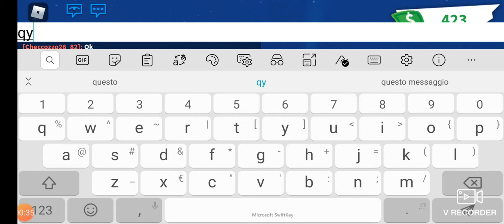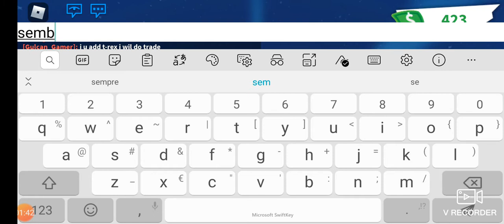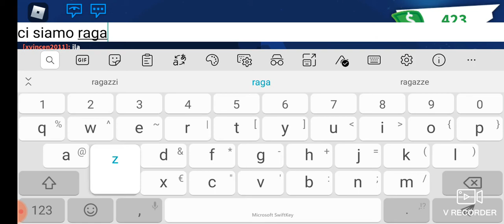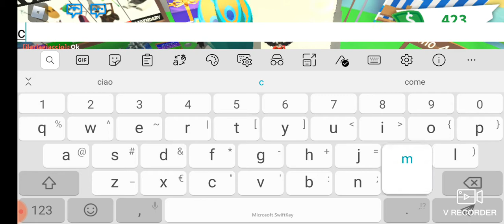Gioco da sola a roblox e vi faccio vedere cose belle. ~Fiamma💙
primo video fatto da: Fiamma
titolo e descrizione fatto da: Luna xD